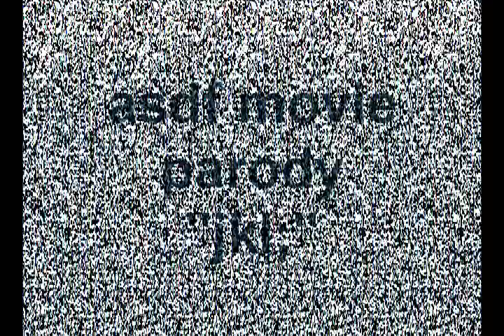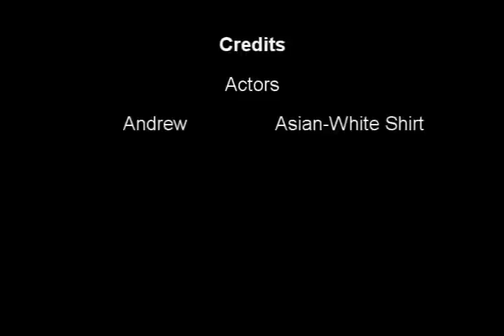asdf movie parody jkl;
Alright I was bored and my friends were over...if you havent seen the orginal watch it first just type in asdf movie